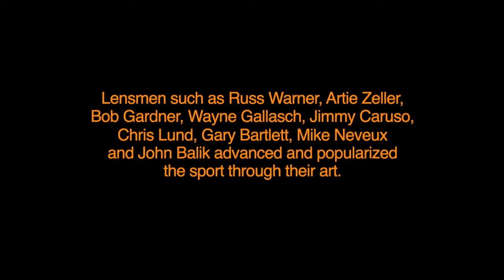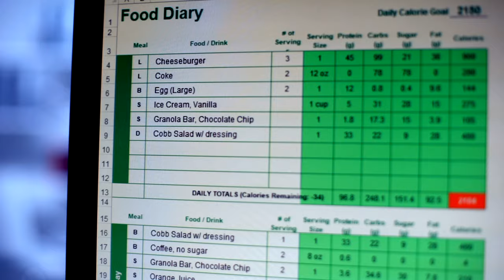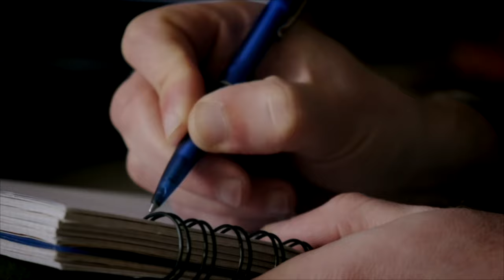MIKE MENTZER: NUTRITION FOR BUILDING MUSCLE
In this video, Mike Mentzer explains why consuming calories above your maintenance level is absolutely essential to building muscle mass. If you continue to consume a maintenance level of calories you might actually be frustrating the requirements of the body’s growth process.

NOTE: The history of bodybuilding would be impossible to relate without the contributions of the many great photographers who captured the iconic images that immortalized the champions and inspired countless generations.Lensmen such as Russ Warner, Artie Zeller, Bob Gardner, Wayne Gallasch, Jimmy Caruso, Chris Lund, Gary Bartlett, Mike Neveux and John Balik advanced and popularized the sport through their art. I want to particularly acknowledge the support of John Balik, who has graciously allowed me to use many of his copyrighted photographs in this video (and others on this channel).